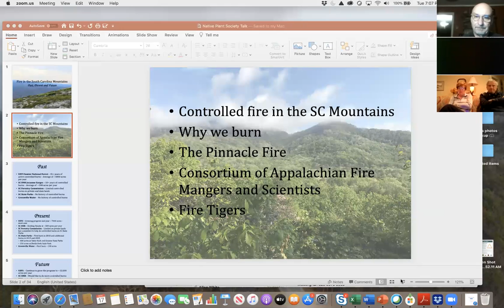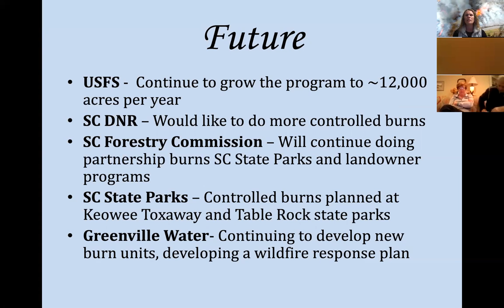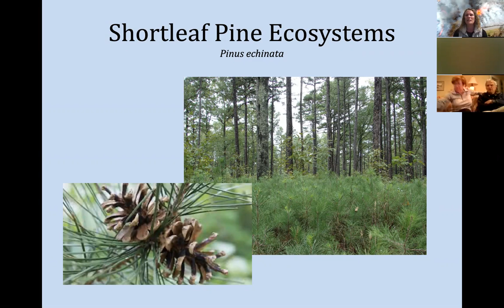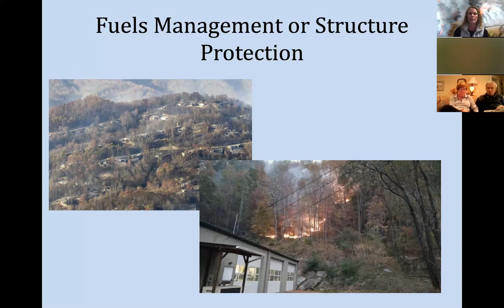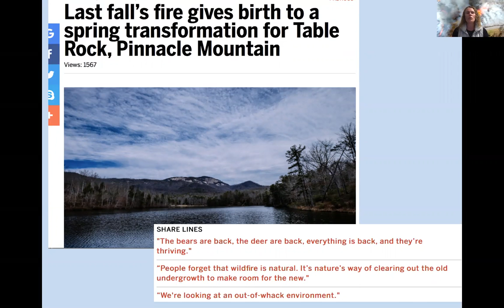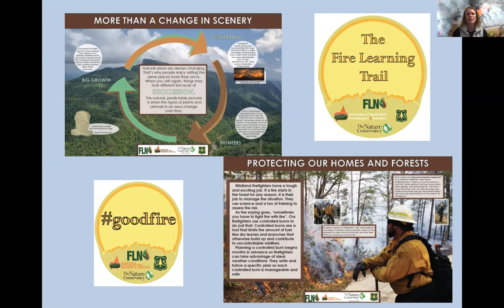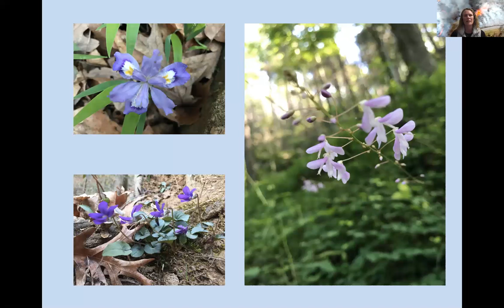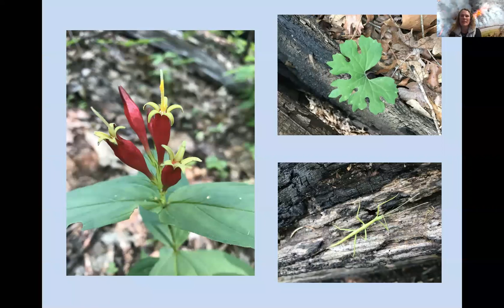“Fire in the South Carolina Mountains, Past, Present and Future” November 17, 2020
For the November Upstate Chapter meeting, Helen Mohr, M.S., presented “Fire in the South Carolina Mountains, Past, Present and Future”. She is a Forester with the U.S. Forest Service, Southern Research Station at Clemson, and the Director of the Consortium of Appalachian Fire Managers and Scientists. Helen and her student-led fire crew were recently featured in Clemson World in the article “Fire Tiger”. She has many years of experience working with fire as a firefighter, researcher, communicator and mentor.